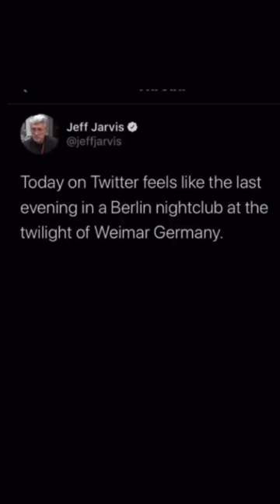Elon Musk Buys Twitter - World Ends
clip from HellWorld 6